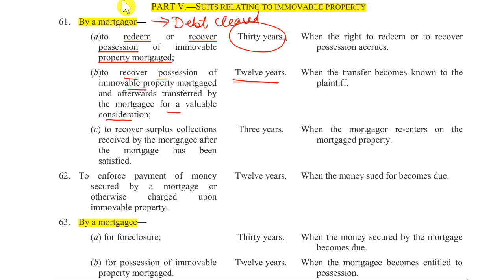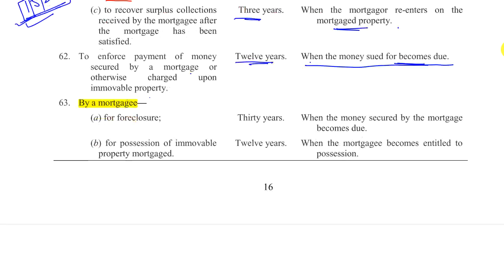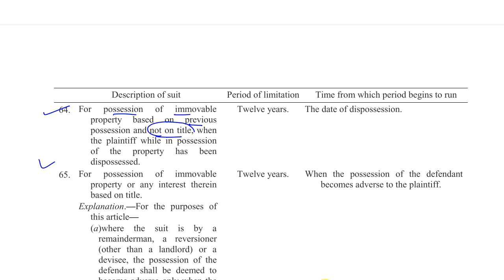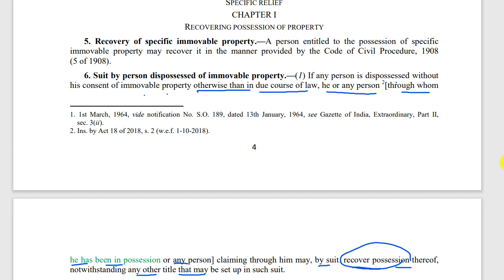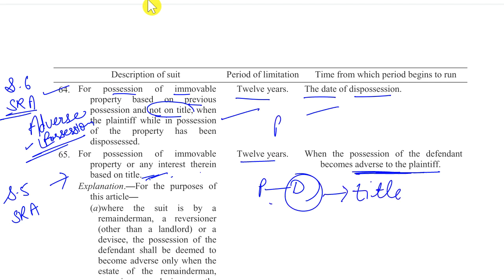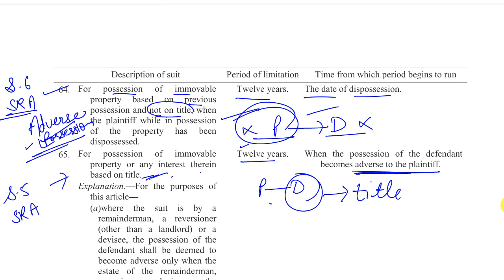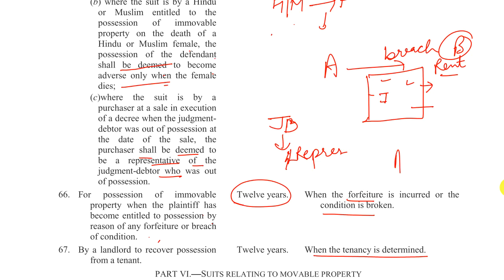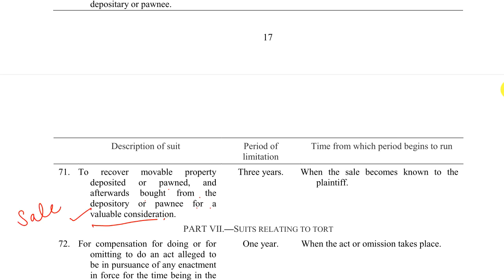Suits relating to immovable and movable property | the LimitatioAct | Article 61-71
Article 61. By a mortgagor— (a)to redeem or recover possession property mortgaged;
(b)to recover possession of immovable property mortgaged and afterwards transferred by the mortgagee for a valuable consideration;
(c) to recover surplus collections received by the mortgagee after the mortgage has been satisfied.
Article 62. To enforce payment of money secured by a mortgage or otherwise charged upon immovable property.
Article 63. By a mortgagee— (a) for foreclosure;
(b) for possession of immovable property mortgaged.
Article 64. For possession of immovable property based on previous possession and not on title, when the plaintiff while in possession of the property has been dispossessed.
Article 65. For possession of immovable property or any interest therein based on title.
Article 66. For possession of immovable property when the plaintiff has become entitled to possession by reason of any forfeiture or breach of condition.
Article 67. By a landlord to recover possession from a tenant
Article 68. For specific movable property lost, or acquired by theft, or dishonest misappropriation or conversion.
Article 69. For other specific movable property.
Article 70. To recover movable property deposited or pawned from a depositary or pawnee.
Article 71. To recover movable property deposited or pawned, and afterwards bought from the depository or pawnee for a valuable consideration